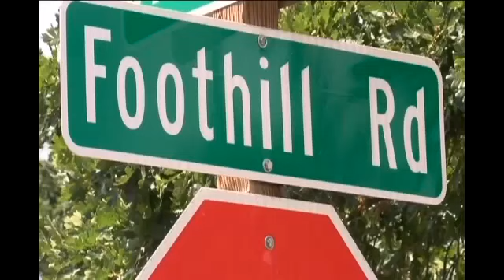Vehicle crash leaves young adult in intensive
Justin Matthews/KTVL.com

MEDFORD, Ore.- The first responders to the accident on Foothill Road between Cedar Links Drive and Lone Pine Road were residents who live near where the driver who hit the tree.

They say after living in that spot for almost two decades it is time for something to be done to make the road safer.

A fatal accident happened on Foothill Road in 2007 and a fatal motorcycle crash in 2008.

Those cases prompted changes to a lower speed limit near Foothill Road and Lone Pine Road.

The speed limit changes happened about six years ago.

Residents say drivers ignore the speed limits, don't take into account deer crossings, nor the irrigation ditch on the sides of the road.

Police need to patrol the street more so accidents can be avoided, residents say.

"I've pulled at least three if not four deer off the road here in the last two or three years, and i realize you can't do much about deer but you can try to do something about making it easier so people don't have a problem with the accidents," said Medford Resident Ron Primasing.

Medford Police took this picture when they responded to last night's accident.

Medford Fire and Rescue had to extract the driver from the car because there was so much damage.